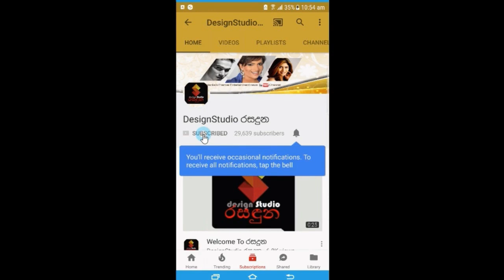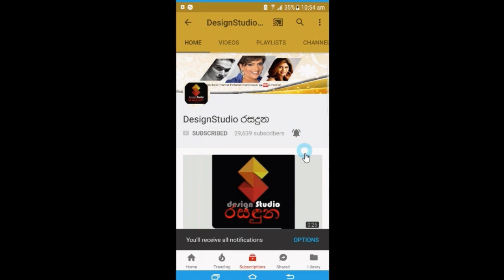සමාජ මාධ්‍ය තුළ හුවමාරුවන ජායාරූපවල ඇත්තම විස්තරේ හෙළිකරමින් හමුදාපතිතුමා කිව්ව කතාව Shavendra Silva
'රණවිරුවන් බිම නිදා ගන්නේ රටේ ජනතාව ඇදන්වල නිදි කරවන්න ඕන නිසා' සමාජ මාධ්‍ය තුළ හුවමාරු වන ජායාරූපවල ඇත්තම විස්තරේ හෙළි කරමින් හමුදාපතිතුමා කාටත් රිදෙන්න කිව්ව සැර කතාව Shavendra Silva